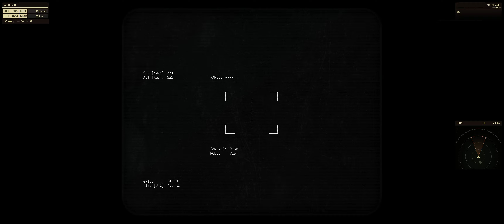Arma 3 ALiVE Kujari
Operating as an Operator Operationally in Kujari

Mission mostly made by ALiVE mod check these neato scripts/mods when making missions:

If you want access to the gear mods add me on Steam I go by the same name everywhere.